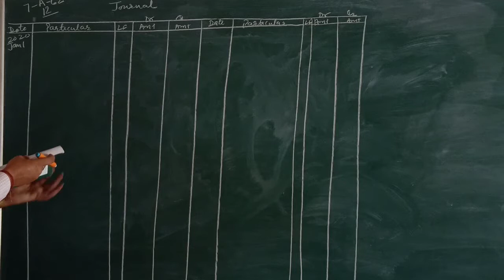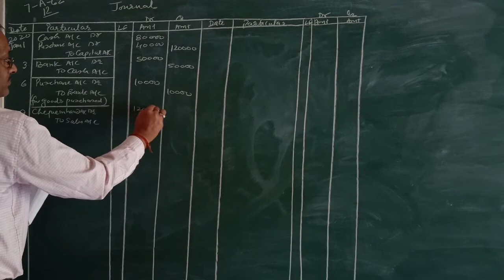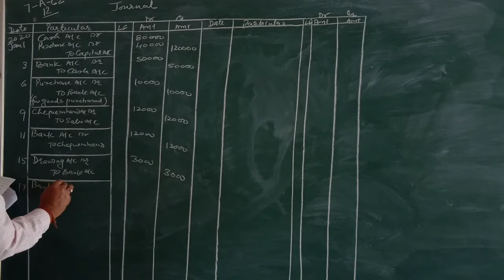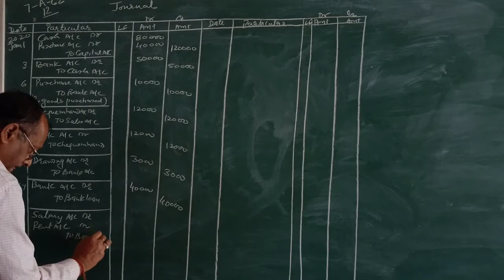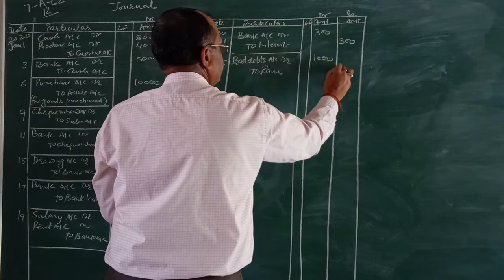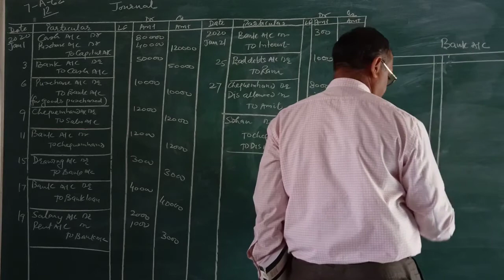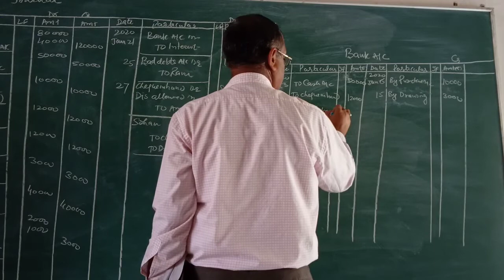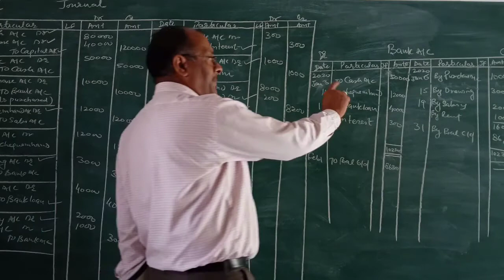Ledger bank A/C with journal